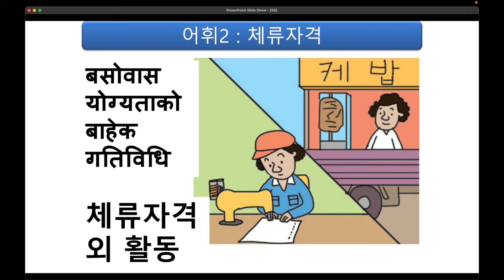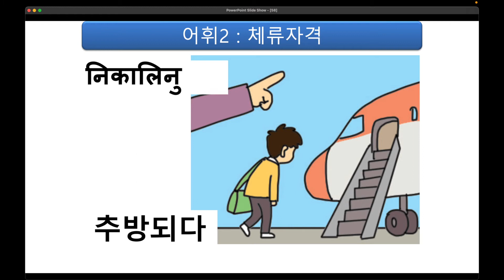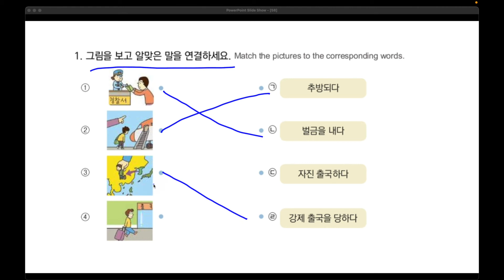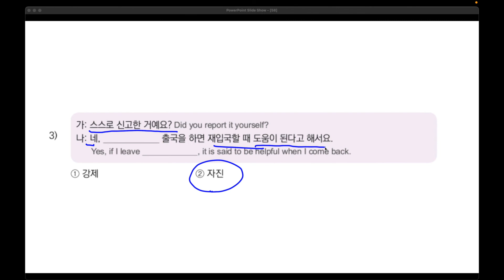leesir5804 [EPS-TOPIK] Korean Text Book + Self-Study Chapter 58 Part 4 - 어휘 2 (Vocabulary 2)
58. 체류 기간을 연장한 후에 꼭 신고해야 해 ( leesir5804 )
어휘) 체류 자격